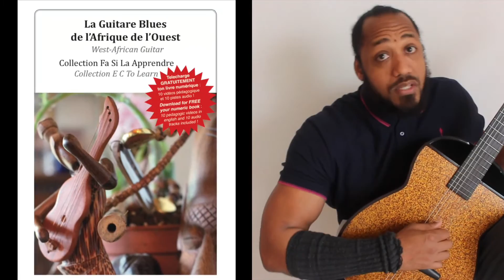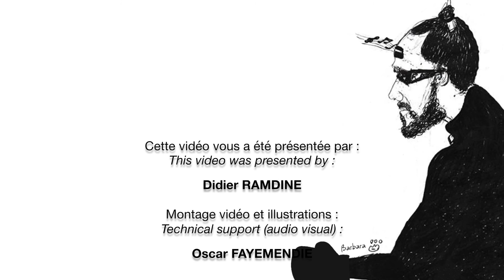Gwoka guitare: Toumblack